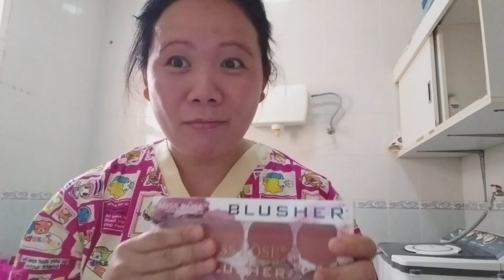Make up Tutorial by Nelly Canete the expert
itong make up Tutorial ko nato ay pawang katuwaan lamang...